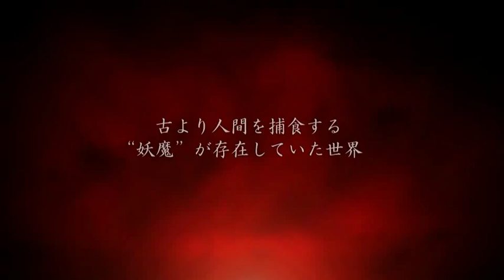Claymore DS - Promotional Movie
Video showing some of the content of the game ''Claymore - Silver-Eyed Witch'' to ''Nintendo DS.''

#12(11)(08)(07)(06) - Most Viewed (this month - february/march 2009) - Games

#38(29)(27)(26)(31) - Top Favorited (this month - february/march 2009) - Games